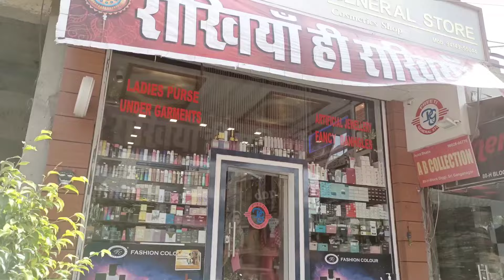|Raksha Bandhan Special| Rakhi Vlog|